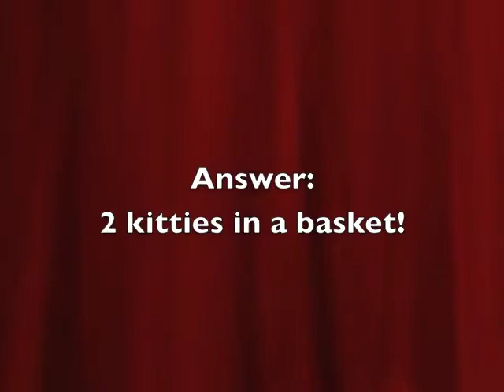Fallon, Nutmeg, and Matilda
Kitties in baskets? We've got 'em! Come see us at the Humane Society of Dallas County.